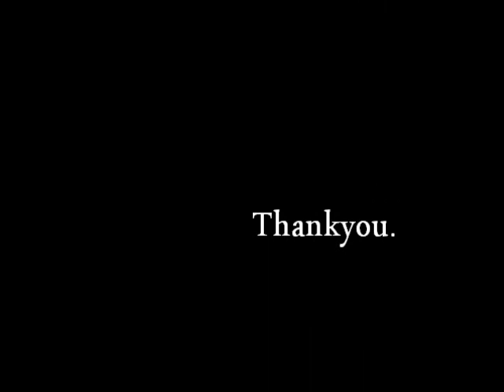Kepler Bradleyyyy.wmv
Motivation, where amazing happens.